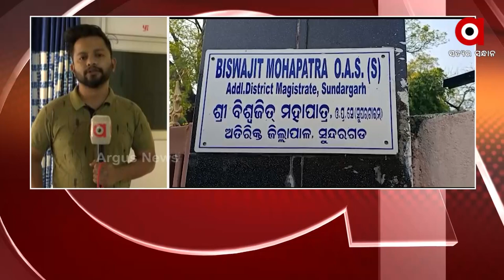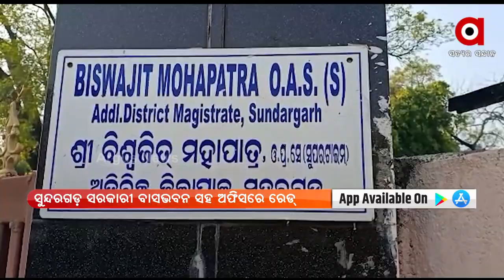Sundergarh Additional District Magistrate Biswajit Mohapatra under Vigilance Net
Vigilance conducted a raid on properties associated with the Additional District Magistrate (ADM) Biswajit Mohapatra of Sundargarh district  on the allegation of accumulation of disproportionate assets.